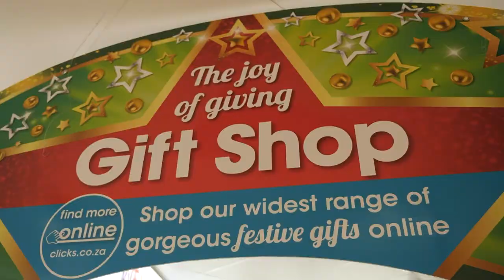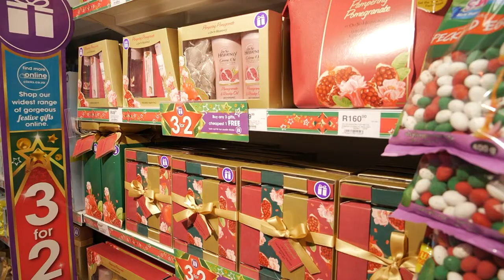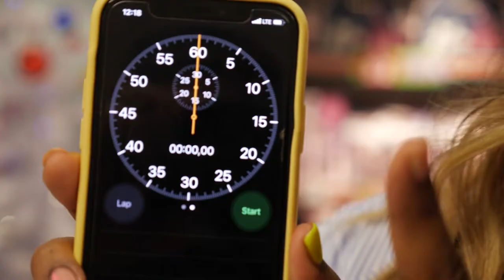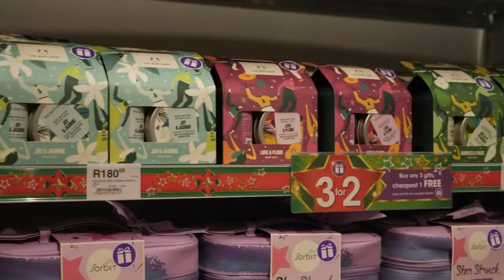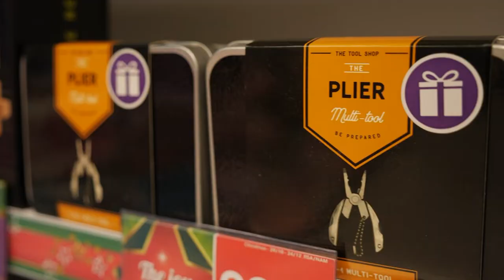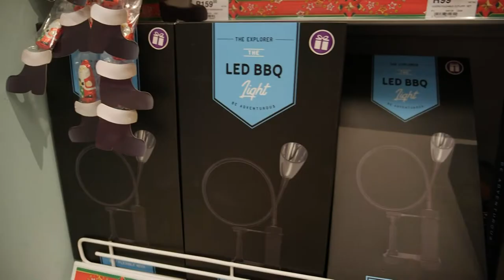Festive Season Trolley Dash (CLICKS) | Afternoon Express | 18 November 2021